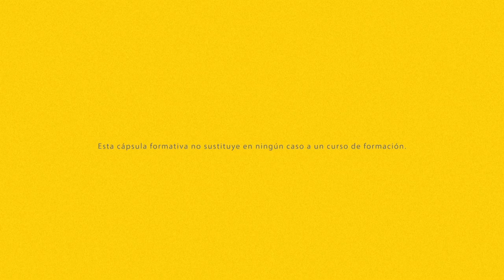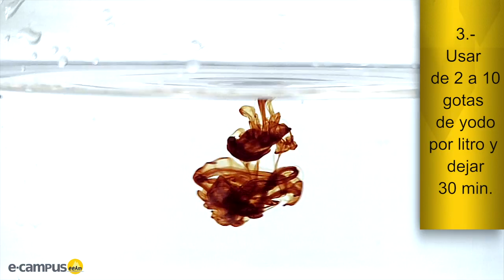Cómo potabilizar agua en la montaña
En actividades deportivas de media y larga duración en la montaña, como puede ser un trekking o una larga travesía, es posible que preveamos la necesidad de recoger agua para los siguientes días. Si es así, debemos tener en cuenta algunas recomendaciones básicas.